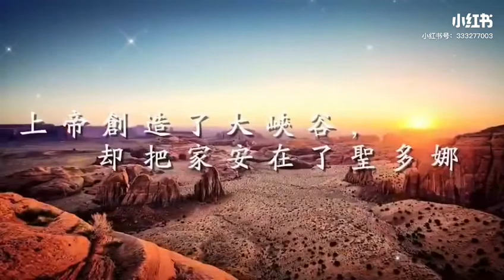地球的松果体 圣多纳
与你相约 一起去地球的松果体——圣多纳打坐